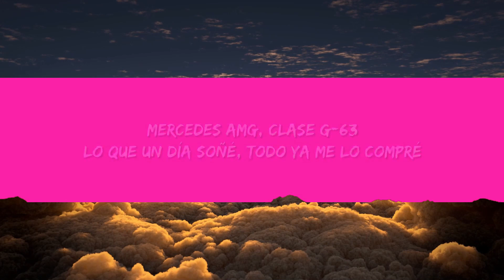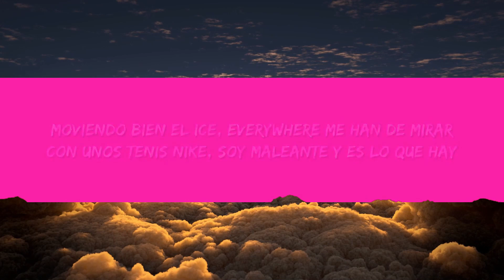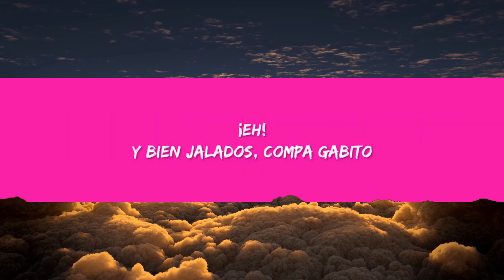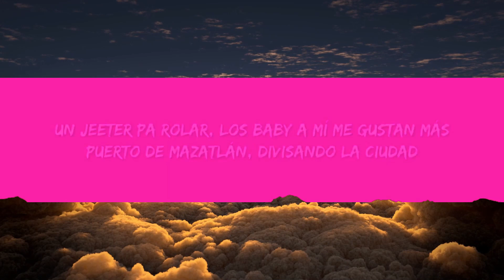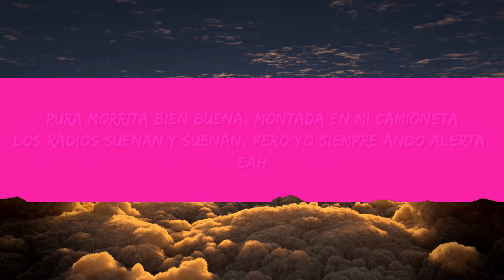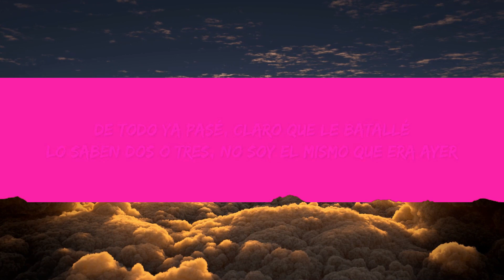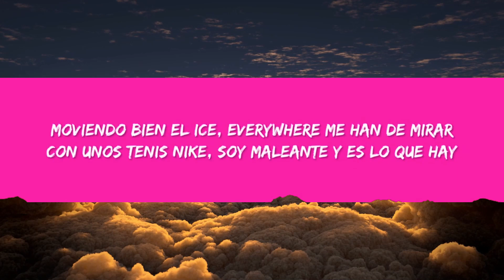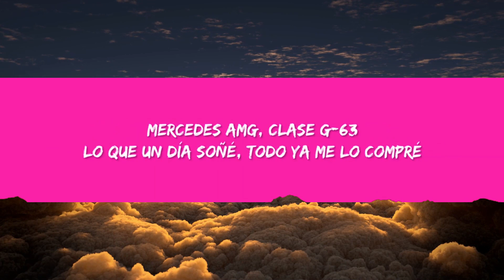Natanael Cano × Peso Pluma × Gabito Ballesteros - AMG (Letra/Lyrics) Muy bueno para las cuentas